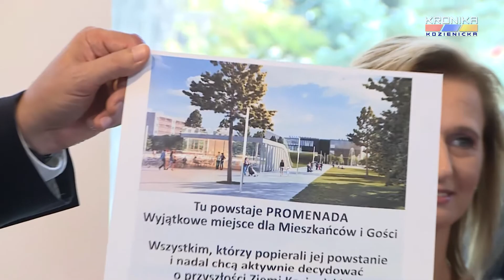Relacja z konferencji Koalicji Obywatelskiej w Kozienicach (11.09.2018)